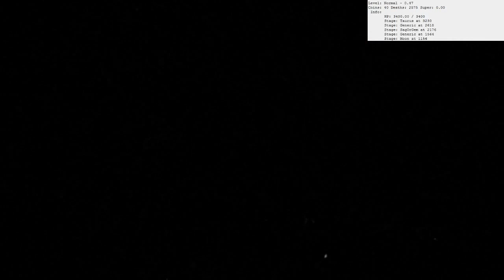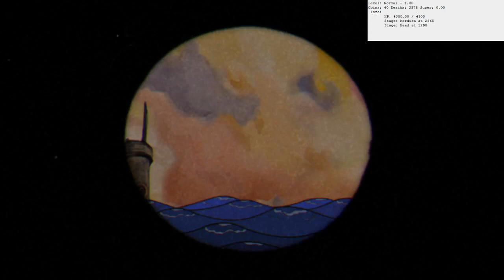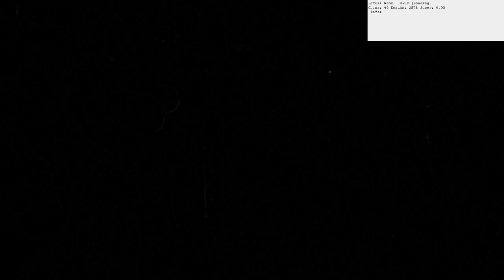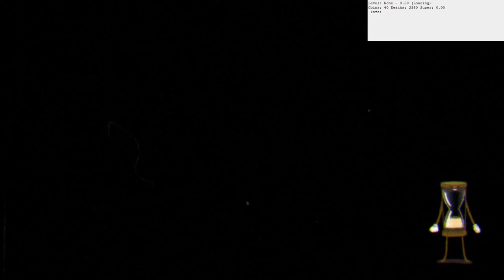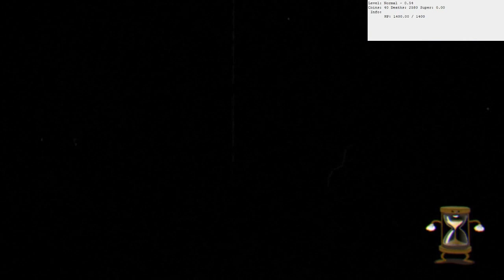Cuphead All Bosses HP Buff in V1.1.5 & V1.2.3 on Regular Difficulty